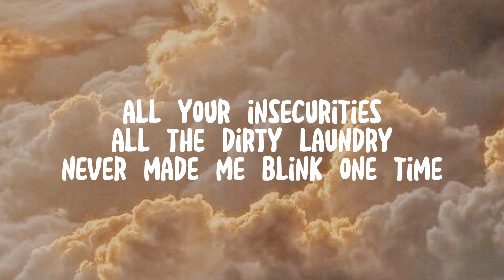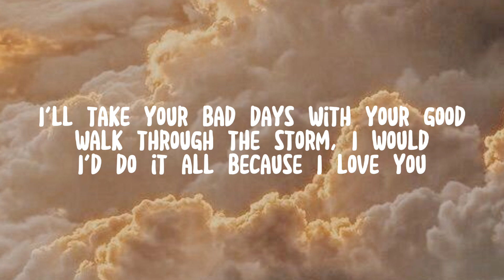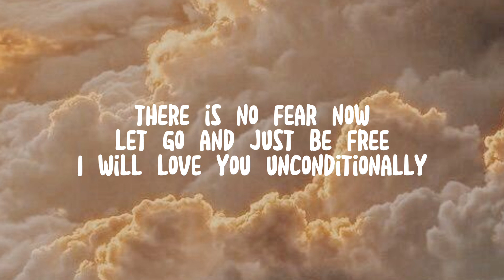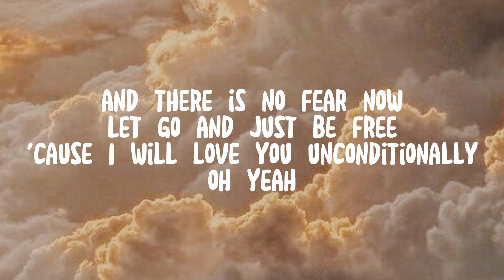Katy Perry - Unconditionally ( Lyrics )